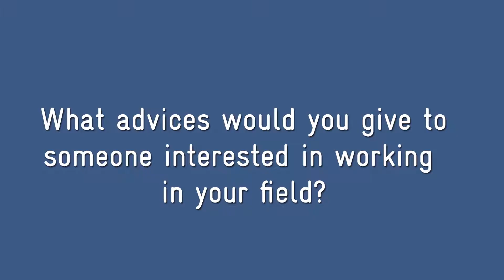3D professionals: Interview with Markus Obermeier - IN(3D)USTRY 2018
At the In(3D)ustry fair in Barcelona, we wanted to learn more about the 3D printing business. That's why we met Markus Obermeier, Business Development Additive Manufacturing at Siemens!